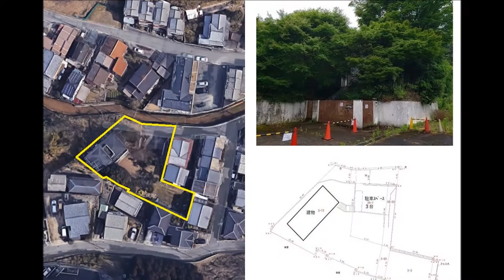中古鉄筋コンクリート造3階建て住宅♪土地252.19坪♪北区の不動産のことは青伸ホームへ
【家庭菜園スペース有♪駐車スペース3台分♪延床面積64.29坪♪｜北区不動産｜青伸ホーム　】